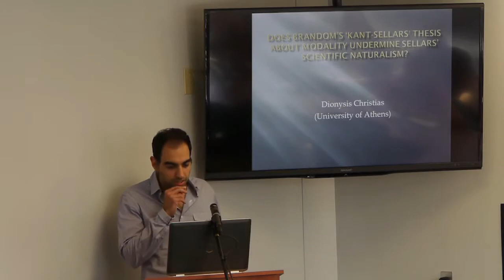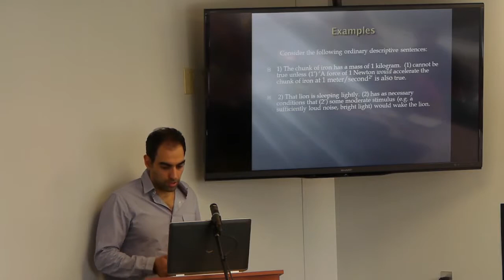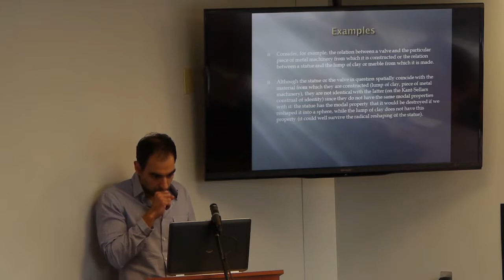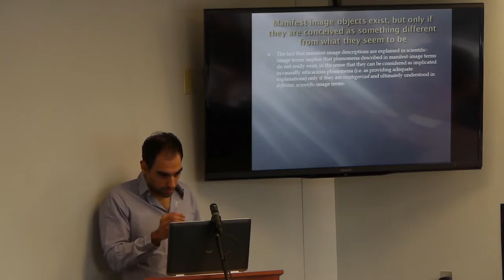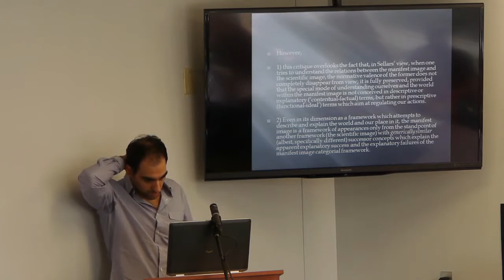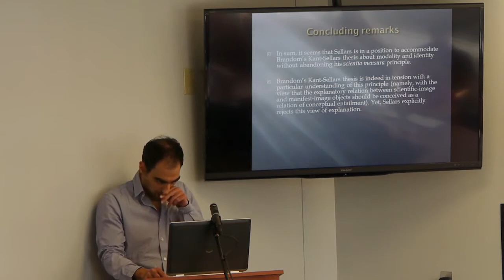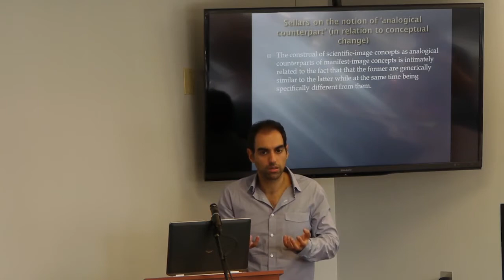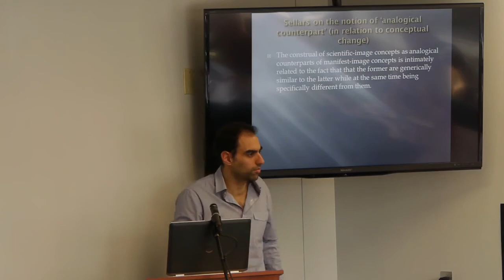Dionysis Christias - Does "Kant-Sellars Thesis about Modality" Undermine Sellars` Naturalism?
In his new book From Empiricism to Expressivism: Brandom Reads Sellars (2015), Brandom offers a new argument against the viability of Sellars’ scientific naturalism, as the latter is famously expressed in the scientia mensura principle according to which “in the dimension of describing and explaining the world, science is the measure of all things, of what is that it is and of what it is not that it is not” (Sellars 1997, §42). A very interesting feature of this critique is that it utilizes explicitly and exclusively Sellarsian premises in order to reach its conclusion, suggesting thereby the possibility of a serious internal tension within Sellarsian philosophy itself. More specifically, Brandom uses what he calls the “Kant
-Sellars thesis about modality in order to argue against Sellars’ scientific naturalism, which privileges the descriptive and explanatory resources of the scientific image over those of the manifest image in matters ontological. Brandom shows that the Kant-Sellars thesis about modality implies an analogous thesis about identity, namely the “Kant-Sellars thesis about identity”. And this latter thesis, implying as it does that manifest-image objects cannot be identical to scientific-image objects, violates the scientia mensura principle, since, according to Brandom, this principle amounts to the claim that manifest-image objects exist 'only' if they are construed as being identical to objects specifiable in the language of eventual natural science. I shall argue that, while it is true that the Kant-Sellars theses about modality and identity do violate the scientia mensura principle, as Brandom understands it, i.e. as an identity relation between the objects of the manifest and the scientific image, they are in fact fully consistent with the latter as Sellars understands it. This is because the relation between manifest-image objects and scientific-image objects is explanatory, and an explanatory relation is not one of identity. The fact that manifest-image descriptions are ultimately to be explained in scientific-image terms implies that phenomena described in manifest-image terms do not really exist, in the sense that they can be considered as implicated in causally efficacious phenomena— i.e. as providing adequate explanations — only if they arerecategorized and ultimately understood in different scientific-image terms.